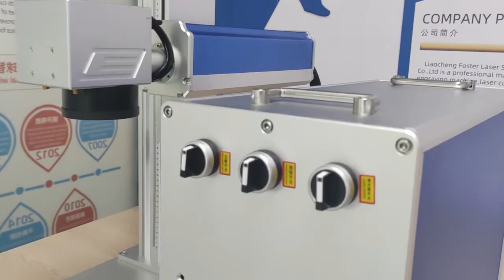20W 30W 50W 100W 120W Split Fiber laser marking machine marking metal and some non-metal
Foster Laser
Foster Laser——reliable professional Laser equipment supplier! Welcome to cooperate with us and achieve win-win!
This video will show how to use a split fiber laser marker to mark fish on metal.
1.NO Consumables, Long lifespan Maintenance Free.
2.Multi-functional.
3.Simple Operation, Easy to use.
4.High Speed Laser Marking.
5.Optional rotary axis for different cylindrical.